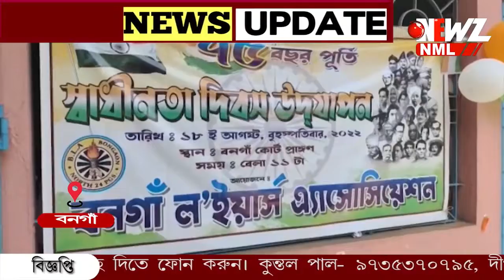১৯৪৭ সালের ১৮ই আগস্ট বনগাঁর মাটিতে প্রথম উঠেছিল তিরঙ্গা পতাকা।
১৯৪৭ সালের ১৮ই আগস্ট বনগাঁর মাটিতে প্রথম উঠেছিল তিরঙ্গা পতাকা। সেই দিনটি কে স্মরণ করে বনগাঁ আদালতে উত্তোলন করা হল জাতীয় পতাকা।